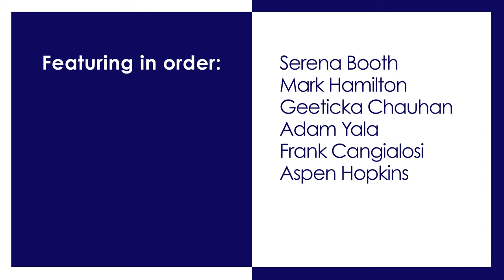MIT computer scientists talk about their programming pet peeves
MIT CSAIL grad students share the things that other programmers do that annoy them the most.